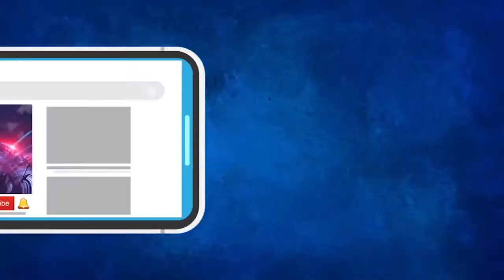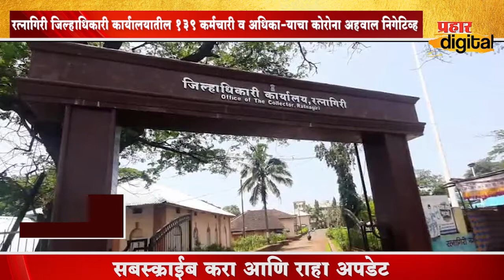Sindhudurg - Ratnagiri | 5 चा प्रहार | दिवसभरातील ठळक घडामोडी | Prahaar Digital | 24-03-2021